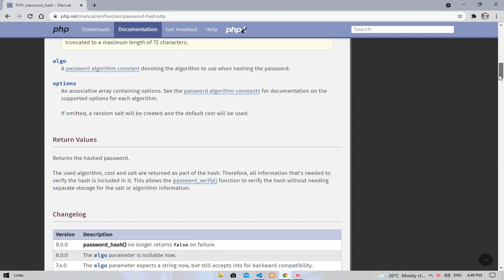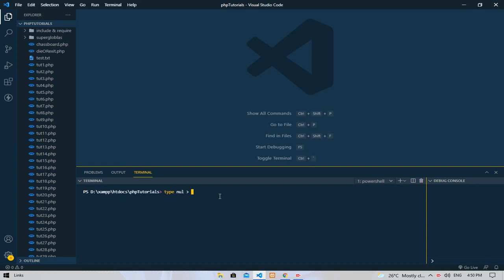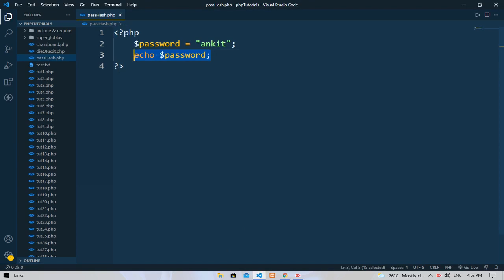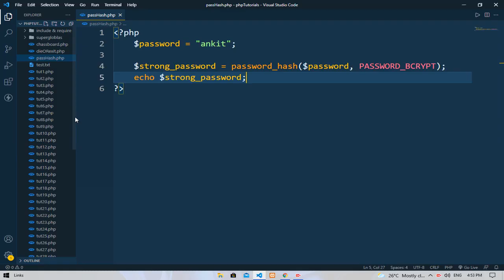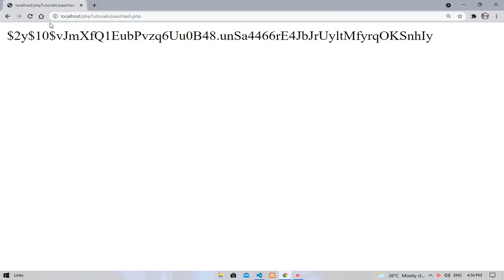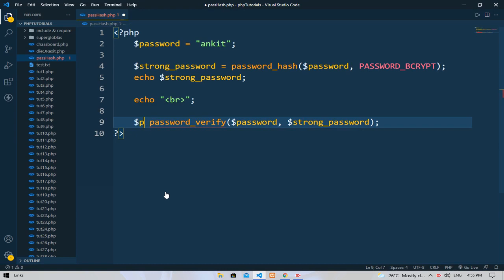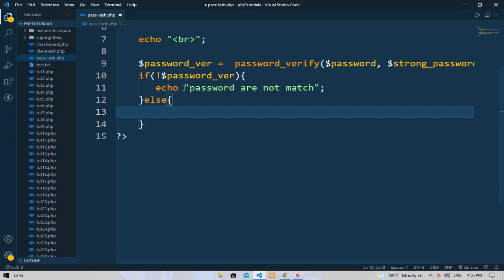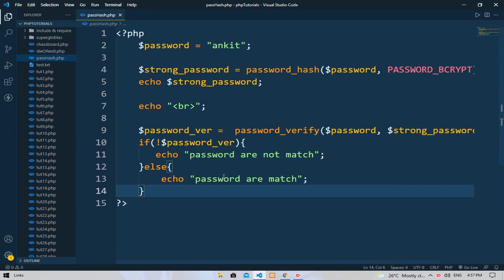Password_Hash (secure Your Password) || PHP || EXCELLENT CODE WITH AJ